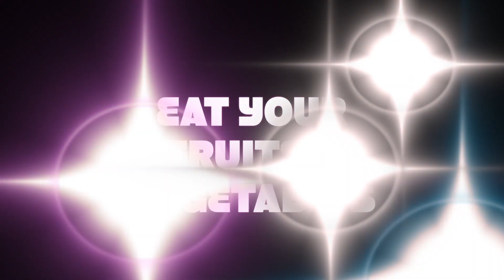Sno Valley Mushrooms?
They've got more than just mushrooms.